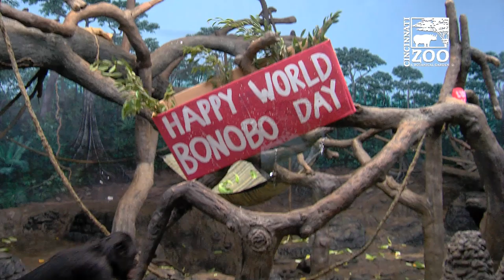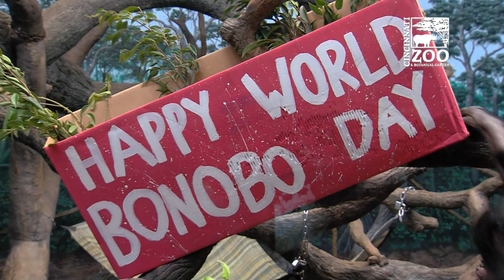World Bonobo Day (Valentine's Day) - Cincinnati Zoo